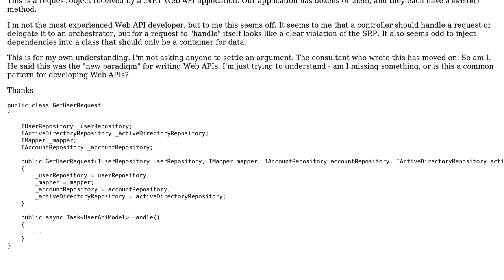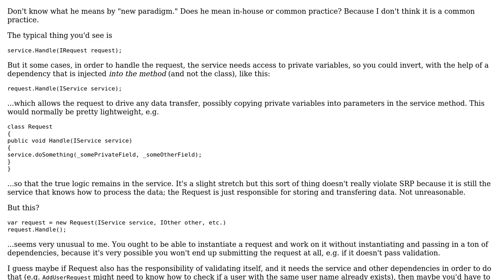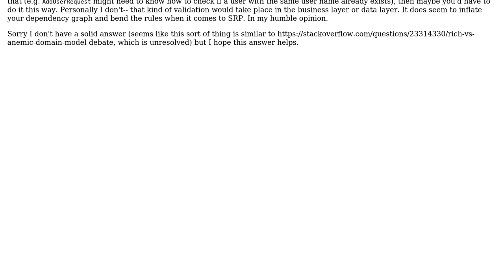Software Engineering: API request object with Handle() method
With thanks & praise to God, and with thanks to the many people who have made this project possible! | Content (except music & images) licensed under CC BY-SA | Music | Images & others | With thanks to user Scott Hannen user John Wu and the Stack Exchange Network Trademarks are property of their respective owners. You are responsible for your own actions.